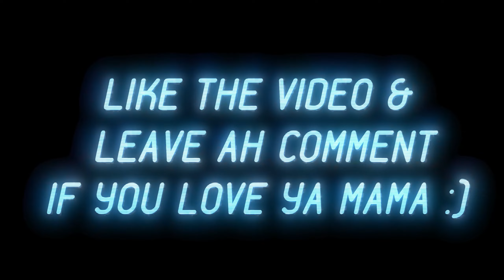This SUPER INTENSE COMP STAGE WAGER For $1000 On NBA 2K24 Ended Like This...😱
TURN POST NOTIFICATIONS ON!✔
HomieKirk

SIGN UP TO 1V1ME USING THE CODE "XZ1Y2C" FOR AN ADDITIONAL $10 ADDED ON TO YOUR FIRST STAKE!

  @Uncle HK

Tik-Tok: HomieKirk
XBOX: HomieKirk
PSN: HomieKirk
Second Channel: Uncle HK

CHAPTERS:
0:00 INTRO
0:38 WAGER